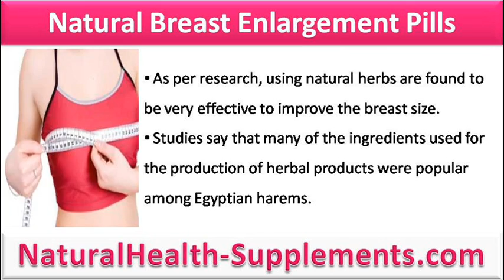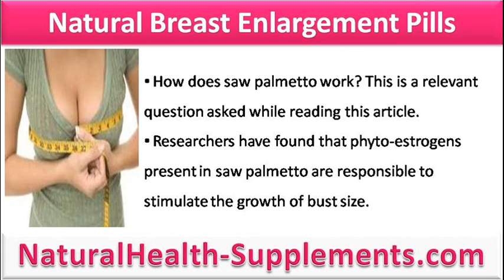What Are The Best Natural And Safe Breast Enlargement Pills?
This video describes about what are the best and safe natural breast enlargement pills. You can find detail about Big B-36 Capsule